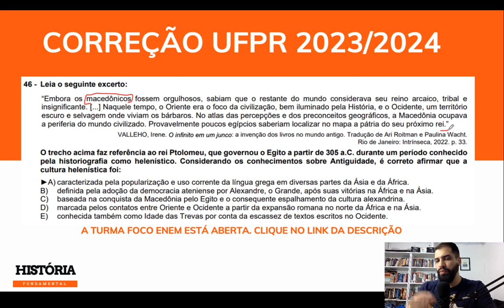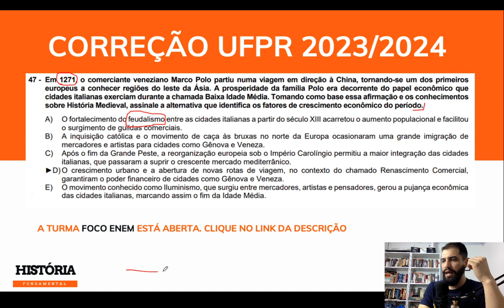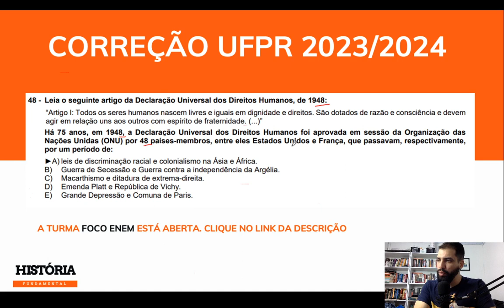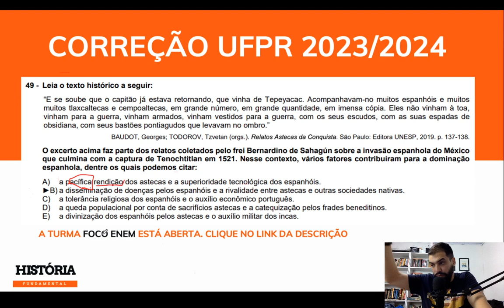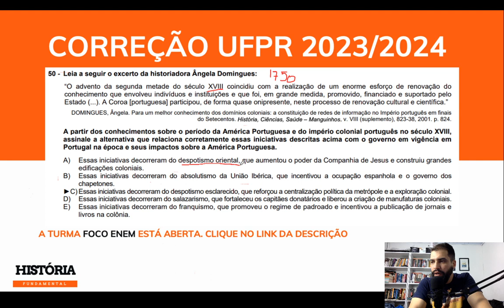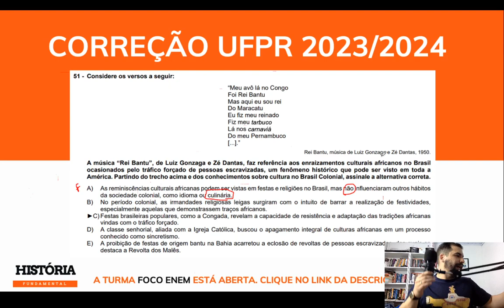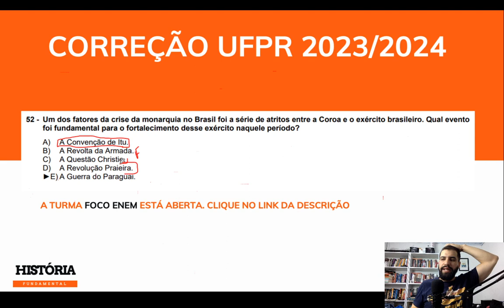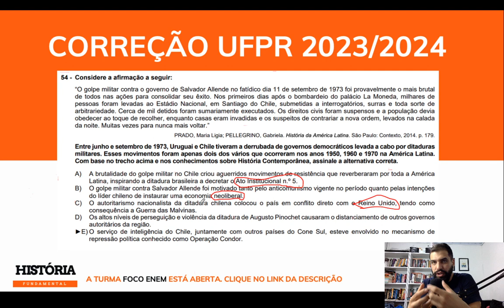Correção UFPR 2023/2024 - HISTÓRIA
Vídeo de correção da prova de História da UFPR.